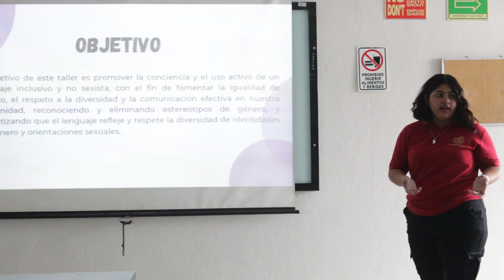39 semana de Pedagogía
✅ La Facultad De Pedagogía Ucol celebró su 39 Aniversario con una semana muy enriquecedora que fortaleció a la comunidad, a través de foros de estudiantes, conferencias, paneles, presentaciones artísticas y de libros, proyección de videos y talleres. 🦜💚